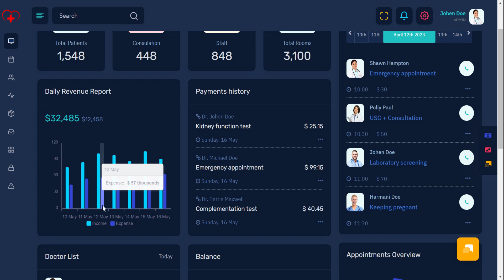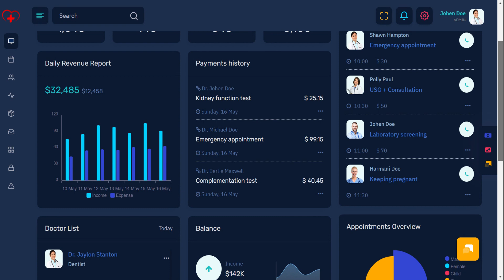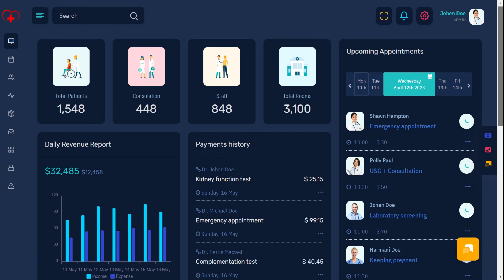Rhythm Admin - Healthcare Dashboard Design With Medical Ui Framework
Rhythm Admin - Healthcare Dashboard Design With Medical Ui Framework with features like Doctors list, appointments, Revenue, Stats, Sales visits, monthly revenue and performance tracking. Bootstrap 5 latest with SASS.